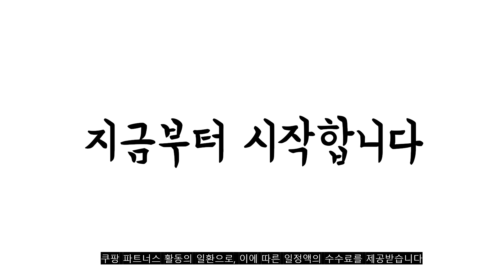2022년 12월 트위드스커트 판매 추천순위 TOP10 가성비 평점 후기 비교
❤️❤️❤️2022년 12월 트위드스커트 판매 추천순위 TOP10❤️❤️❤️
1위. 알리팡 여성 미디 스커트 H라인 결혼식 하객 치마 GW894 [28,900원]

2위. #[디아미뇽] 앰버 트위드 미니스커트   [25,900원]

3위. 안젤로비안코 Le tweed Skirt [78,000원]

4위. #[랜덤플레이] 체크 트위드 A라인 미니 스커트   [21,160원]

5위. 트온쉬 트위드 투피스 뒷밴딩 맞주름 스커트 [36,400원]

6위. 씨씨콜렉트 트위드 미니 스커트 C213MSD021 [179,000원]

7위. 로라로라 TWEED FLEECE SKIRT SK-21558 [70,550원]

8위. 커밍투유 울 트위드 미니 스커트 [35,000원]

9위. 리올그 FLU TWEED MINI SKIRT [50,710원]

10위. 에비뉴비 여성용 펄 트위드 H라인 미니 스커트 [16,110원]